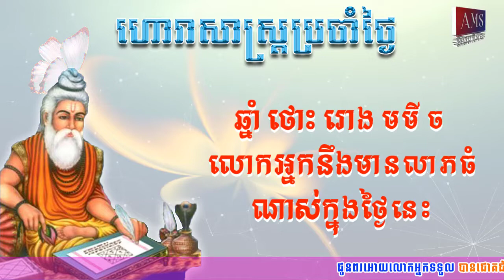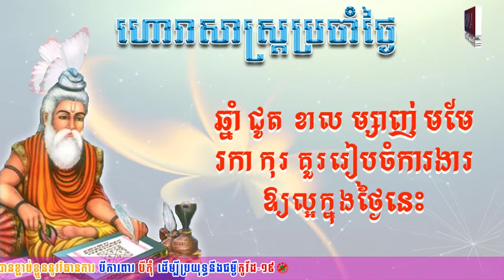ហោរាសាស្រ្តប្រចាំថ្ងៃអាទិត្យ ទី១០ ខែកក្កដា ឆ្នាំ២០២២ | Horoscope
👉ហោរាសាស្រ្តប្រចាំថ្ងៃអាទិត្យ ១២កើត ខែអាសាឍ ឆ្នាំខាល ចត្វាស័ក ព.ស២៥៦៦ ត្រូវនឹងថ្ងៃទី១០ ខែកក្កដា ឆ្នាំ២០២២
👉ចំណាំៈ ឆ្នាំទាំង៤ ថោះ រោង មមី ច រាសីឡើងខ្ពស់ត្រដែត។ លាភសំណាងថ្ងៃនេះច្រើននាំមកដោយ ទំនាក់ទំនងចាស់។ លើសពីនេះ ភោគទ្រព្យរបស់លោកអ្នកមានទំហំធំ និងស្ថិតស្ថេរបំផុត។
ឆ្នាំទាំង៦ ជូត ខាល ម្សាញ់ មមែ រកា កុរ រាសីល្អមធ្យម។
ឆ្នាំទាំង២ ឆ្លូវ វក រាសីស្រុតចុះ។